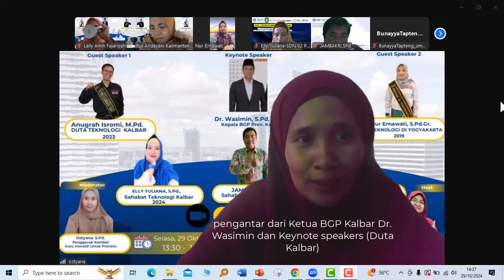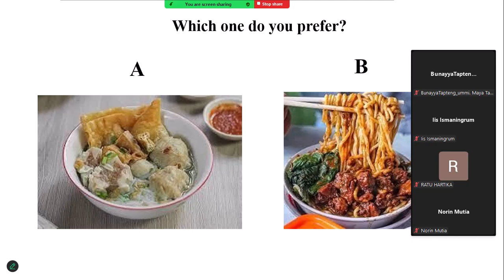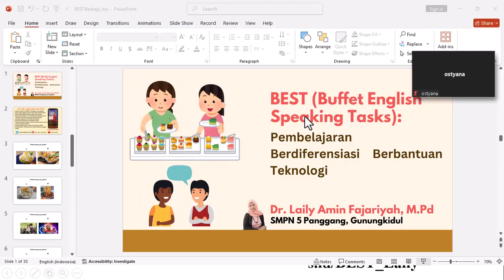Berbagi BEST 20: Berbagi BEST di Webinar Kolaborasi Kal Bar-DIY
Media BEST dibagikan pada peserta webinar Sahabat Teknologi KalBar-DIY pada tanggal 29 Oktober 2024 dengan harapan dapat memberikan inspirasi dalam pengembangan pembelajaran dan media oleh guru.